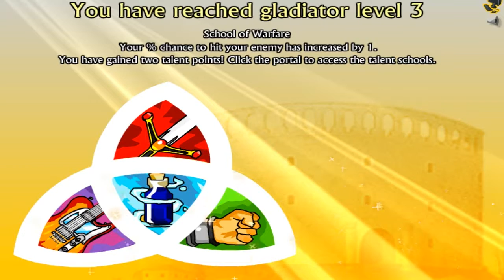Swords And Sandals III